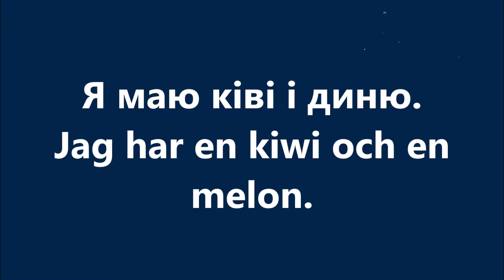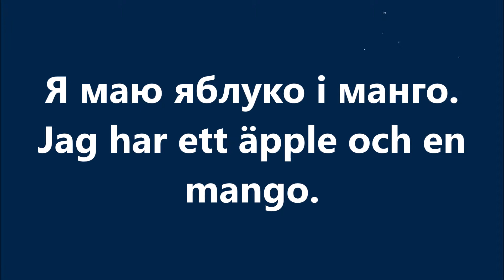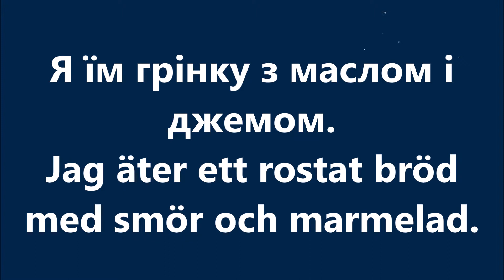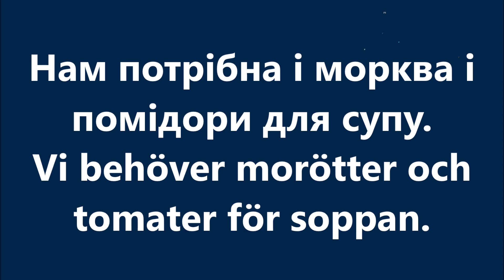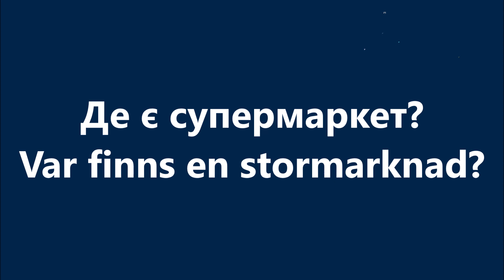Шведська мова: Урок 15 - Плоди та продукти харчування